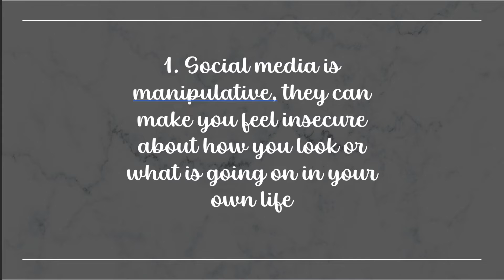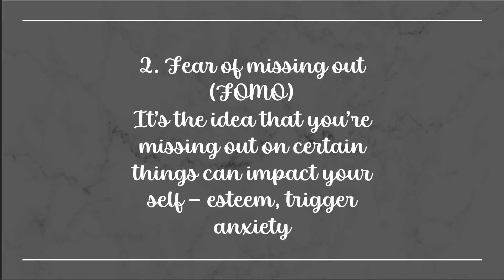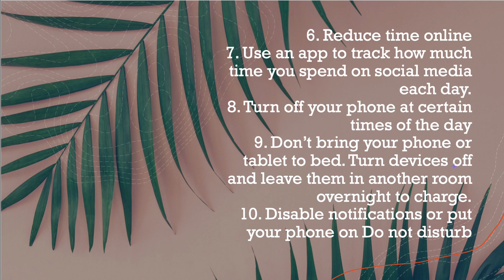Social Media and Mental Health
Positive and Negative Aspects of Social Media and Mental Health
- A presentation by Zaina Mehvish and Zainab Bokhari